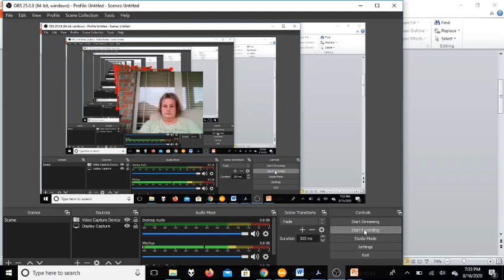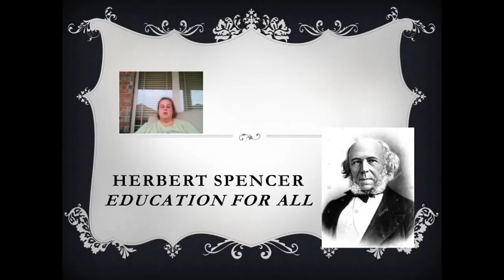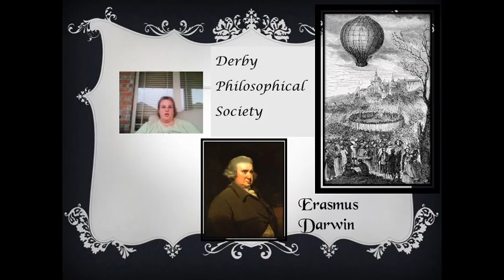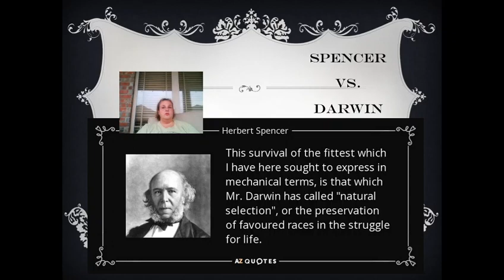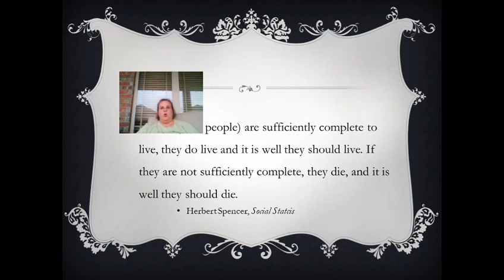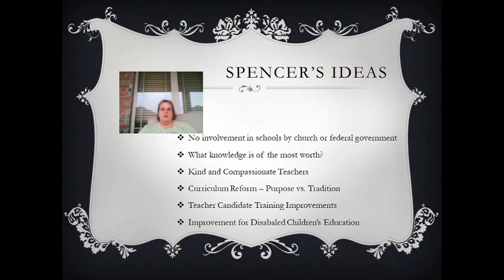Herbert Spencer- An Educator For All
Liberty University EDUC 703 DB Forum #4